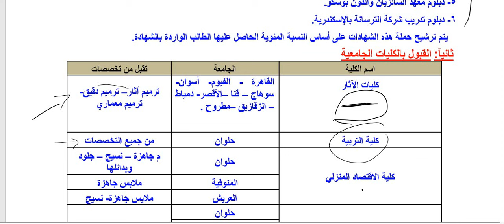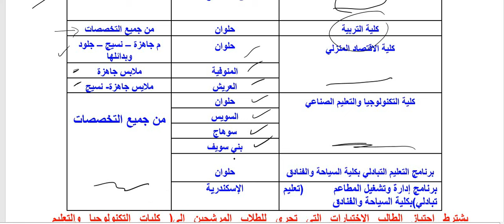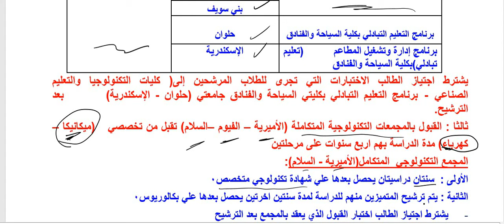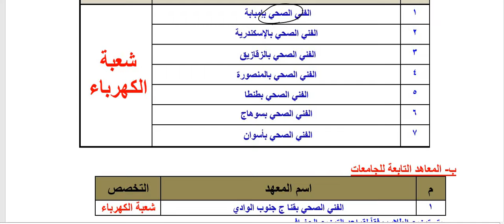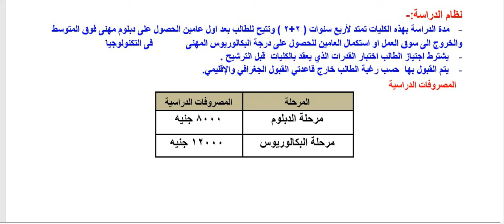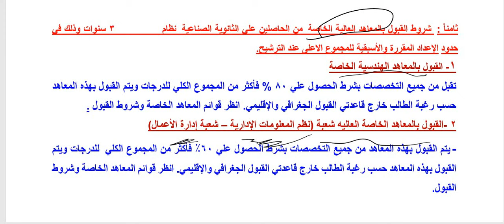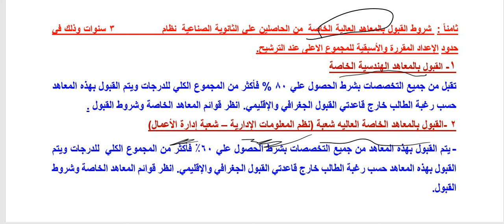كليات ومعاهد تقبل من دبلوم الصنايع بتخصصاته المختلفة 2024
قناة التيليجرام للدبلومات الفنيةو الثانوية العامة مراجعات واخبار وتنسيق كليتك عندنا
كليات وومعاهد تقبل من الدبلوم الصناعي
تزايد عدد توافد الطلاب على التعليم الفني كبديل الثانوية العامة في السنوات الأخيرة، واستجابة لرغبة الطلاب بدأت الحكومة المصرية تنشئ مدارس جديدة للتعليم الفني بيقوم على التدريس النظري والتدريب العملي لتحقيق أكبر استفادة للطالب، وبيزود فرصة إيجاد وظيفة سواء داخل مصر أو خارجها. ومن النظم الحديثة اللي تم إدخالها هي مدارس التكنولوجيا التطبيقية الدولية، واللي مقرر البدء بعملها في العام الجاري مع محاولة التوسع في إنشائها لتغطية أكبر عدد ممكن من المحافظات في مصر.فالمدارس التكنولوجية الدولية هامة جدا
1- ما هي مدارس التكنولوجيا التطبيقية الدولية بعد الإعدادية؟
2- ما تخصصات مدارس التكنولوجيا التطبيقية الدولية ؟
3- وما مميزات المدارس التكنولوجيا التطبيقية الدولية؟
4- ما شروط تقديم الطلاب في مدارس التكنولوجيا التطبيقية الدولية؟
5-  ما خطوات الالتحاق بمدارس التكنولوجيا التطبيقية الدولية؟